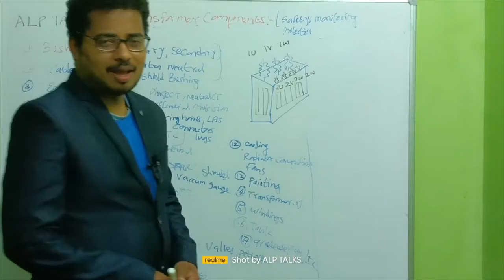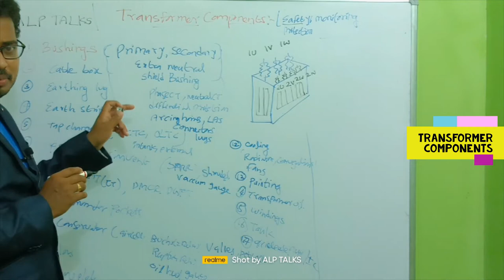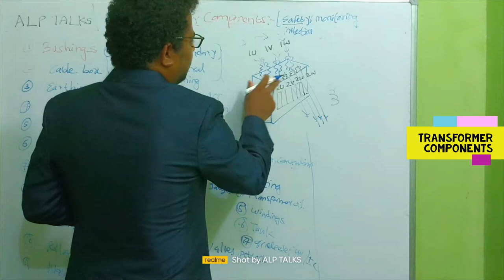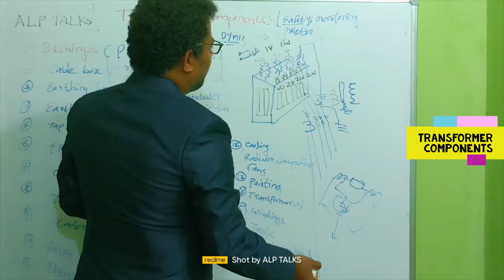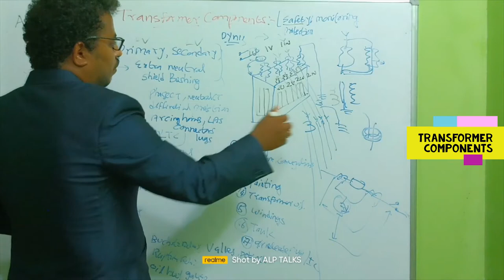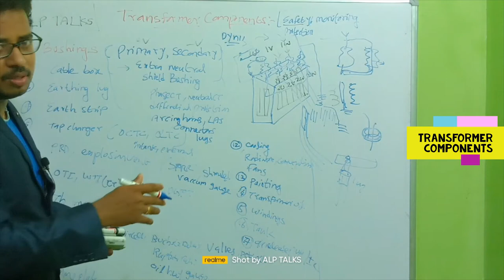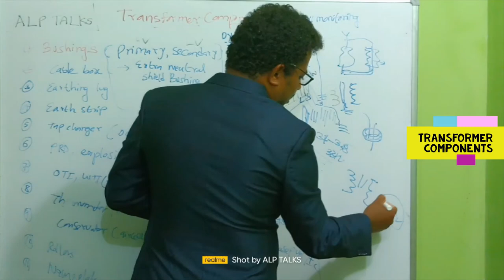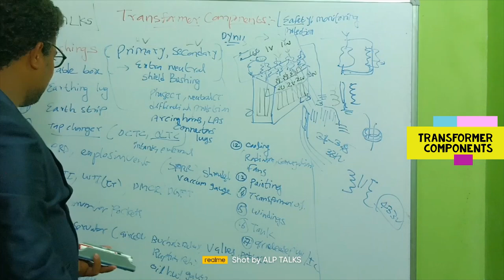Transformer Components ( 1/3) | ALP Talks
In this video i am discussing the importance of transformer fittings &
each fitting is explained in a detailed manner.

@@@@ --My other design videos you can watch below--- @@@@@

                                   INDUCTION MOTOR DESIGN

Part1 : Introduction , Stator Main dimensions calculations( D,L)

Part2: Stator Design ( Stator winding,-Turns, Slots, Conductors Sizing, Mean length of turn, Resistance,  Stator core, Flux density calculation)

Part3: Slip ring induction motor Rotor Design( Air gap, Rotor Winding, Rotor Slots, Turns, Induced Voltage, Conductor Size, Rotor Current, Flux Density, length of mean turn, Resistance, I2R loss, Rotor Depth, Rotor Inner diameter)

Part4: Induction Motor Design- No load current calculation ( Magnetizing current Im :-mmf required for Magnetic circuit, Loss Current Ic: Stator Core, teeth weight, Iron loss, No load copper loss, No Load Current, No load power factor , Phase angle)

Part5: Induction Motor Design( Short circuit current calc-Leakage reactance calc, Resistance , Impedance, Short circuit power factor, Losses & Efficiency, Slip Calc)

Part6: many other topics i  will post in future sessions.

If you are interested then join with me ...
ask your questions, doubts...I will try my best to answer your concerns!

or install telegram &search for AlpTalks and join into it.

🔴 AlpTalks LIVE
Join us for our YouTube livestream on every  month  3rd Sunday 6.0PM IST ( Upcoming Live on May 18th)